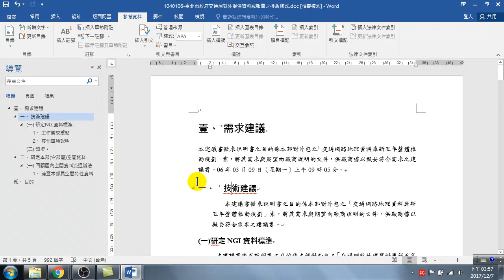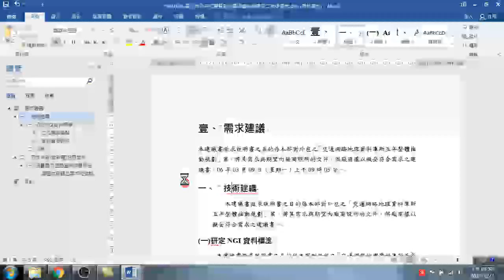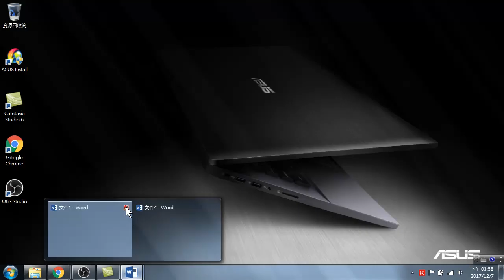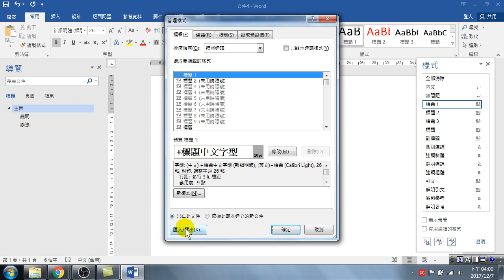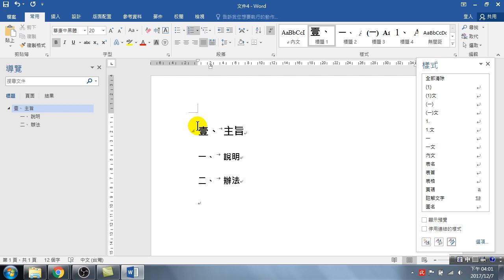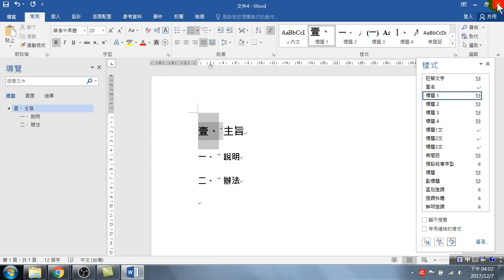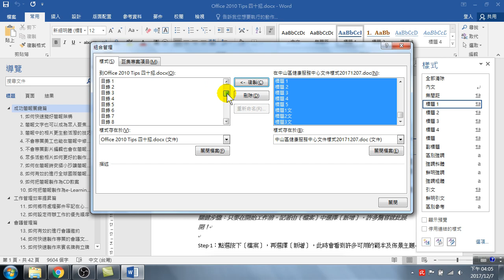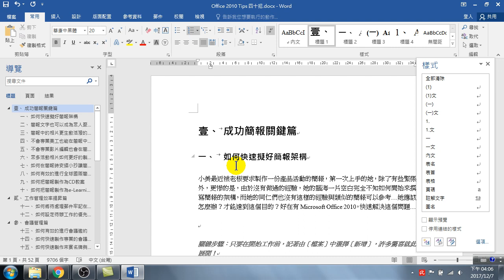09.Word 文件樣式管理-輕鬆統一樣式(Word 最重要的功能之一)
樣式管理 輕鬆統一樣式